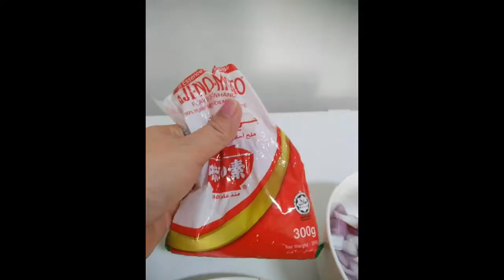How to make Tortang Biscuits 🍪🍪🍪Ang Dali Lang😋